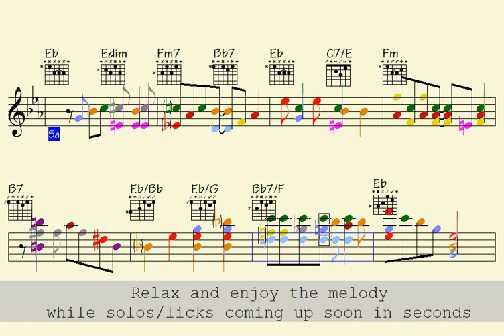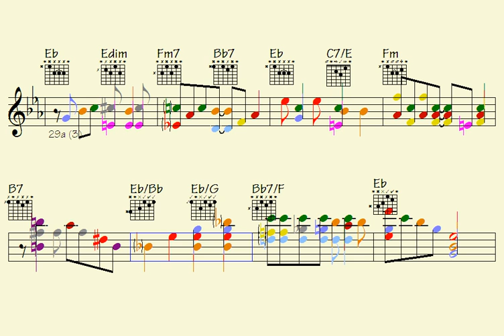Must-have instrumental beats for enhancing your techniques:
Link to buy all data for this song: women of Swag (music sheet notation - double-duration mp3 audio - transposable solo licks in midi file - mp4 video to play along...)